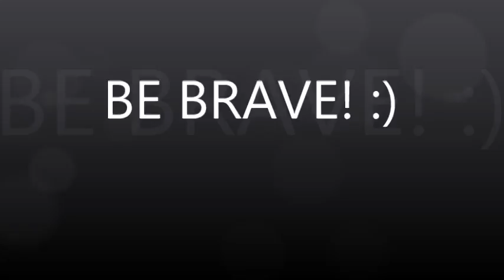RV Lady Season 2 Episode 77 For some of you . . . this is going to seem harsh! 6.30.15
RV Lady & Patches, my 28' Class C, travel the roadways as full-time RVers. We work, explore, repair and have common RV trouble we need to overcome. Lots of advice. Lots of laughter. Lots of 'real' RV life. Come follow along and send along any comments you have! :) Be Brave!

BE BRAVE! WHAT'S THAT MEAN: I hope you will come to understand, when I say, "Be Brave" it is meant to remind you, and me, that we possess the courage to push beyond ourselves and attain what is possible! Be Brave! :)